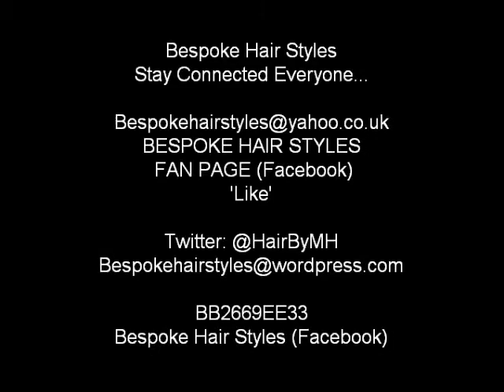Natural Hair Styles By Bespoke Hair Styles UK Natural Stylists #17